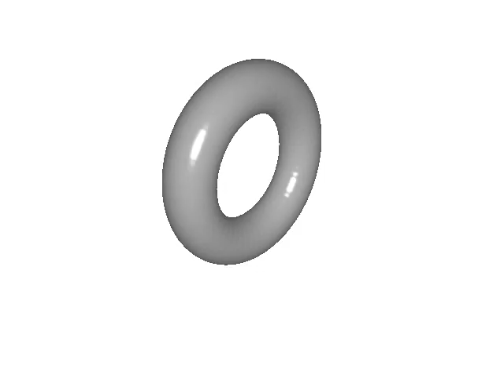Coffee Cup Donut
To a topologist, a coffee cup and a donut are the same thing.